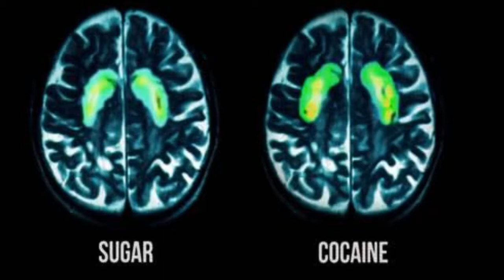Sugar Addiction and Some Tips on How to Wean off of It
In this video, I talk about the problem of sugar addiction and some practical ways to wean off of it.